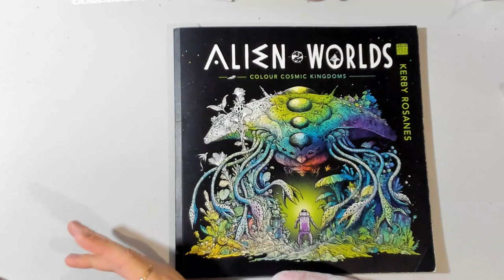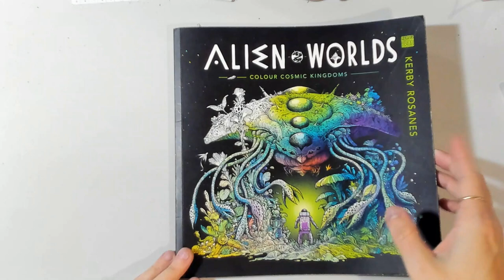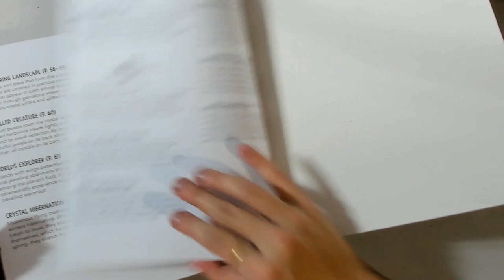Alien Throne Part 1 - Kerby Rosanes, Alien Worlds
I have really fallen into this book! Its super fun, and I'm loving seeing more of each planet come together.